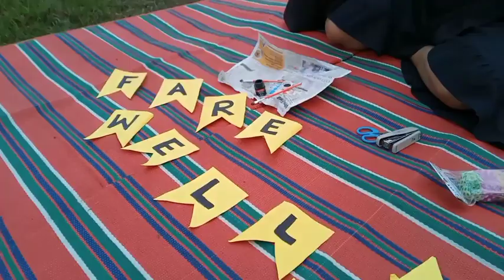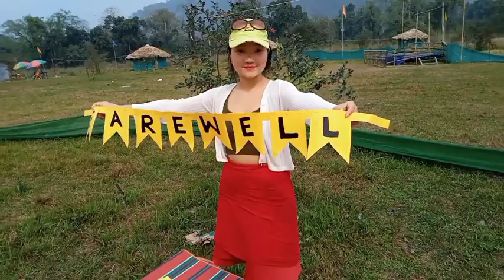surprise farewell picnic ll Bokar girl vlog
surprise farewell picnic for senior our mataji